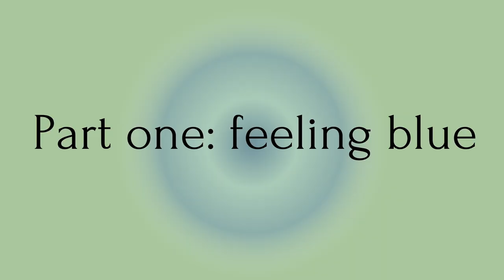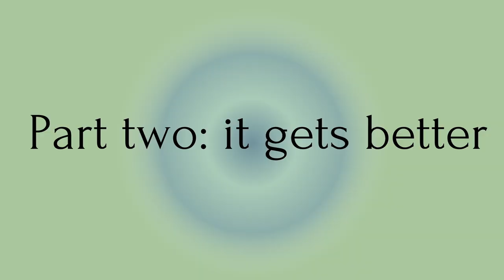depressive episode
✧･ﾟ: *✧･ﾟ:* 𝐈𝐭𝐬 𝐚 𝐰𝐨𝐧𝐝𝐞𝐫𝐟𝐮𝐥 𝐝𝐚𝐲 𝐭𝐨 𝐡𝐚𝐯𝐞 𝐧𝐨 𝐬𝐡𝐚𝐦𝐞 𝐢𝐧 𝐲𝐨𝐮𝐫 𝐬𝐞𝐥𝐟 𝐥𝐨𝐯𝐞 𝐠𝐚𝐦𝐞*:･ﾟ✧*:･ﾟ✧

* 𝘎𝘪𝘧𝘵𝘦𝘥

𝙍𝙚𝙨𝙤𝙪𝙧𝙘𝙚𝙨 𝙛𝙤𝙧 𝙀𝙖𝙩𝙞𝙣𝙜 𝘿𝙞𝙨𝙤𝙧𝙙𝙚𝙧𝙨

You are worthy, You are beautiful, and You are perfect just the way you are
xx